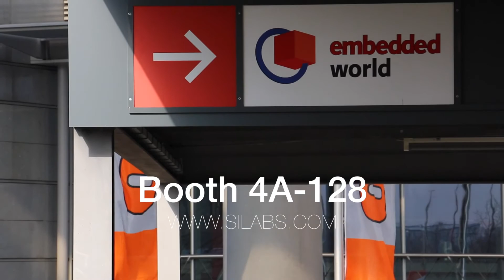Silicon Labs opens the 2015 Embedded World with the latest IoT solutions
Visit Silicon Labs' booth (4A-128) at the 2015 Embedded World show in Nuremberg, Germany.

Targeting connected device applications for the smart home, smart energy, wearables and industrial IoT markets, Silicon Labs will demonstrate next-generation, energy-friendly 8-bit and 32-bit microcontrollers (MCUs), Thread and ZigBee® mesh networking software, low-power Wireless M-Bus connectivity, environmental and biometric sensing solutions, and an expanded Simplicity Studio™ development ecosystem.